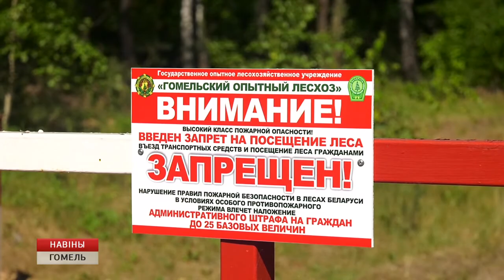Запрет на посещение лесов